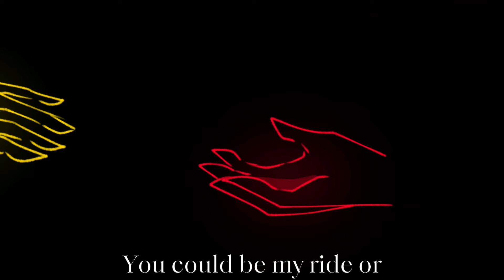Love Like Mine (Valentines special + gift for @SeriniAngelOfficial )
Valentines special and a give for @SeriniAngelOfficial

this time i'm early asf YAA
yeah @Da-sweet  i finally finished it (a big thanks for keeping me morivated)

time spent: total about 8-9 hours

apps used: Ibis Paint X, Capcut

character featured: Satanic, Shiney (credits to @SeriniAngelOfficial )

first time making these kinda stuff so yeah i suck :/
the fact i messed up with the text ;-;

i'm dying by now